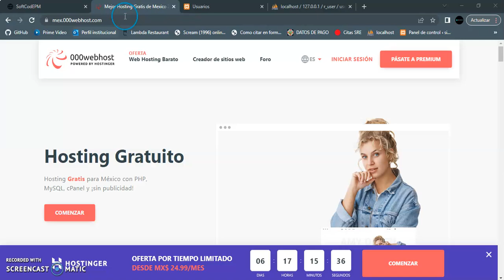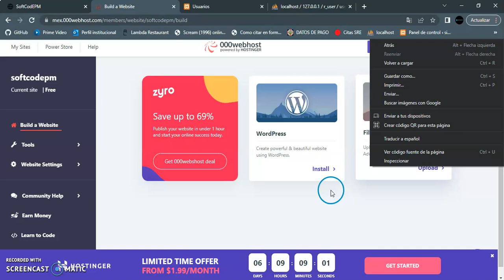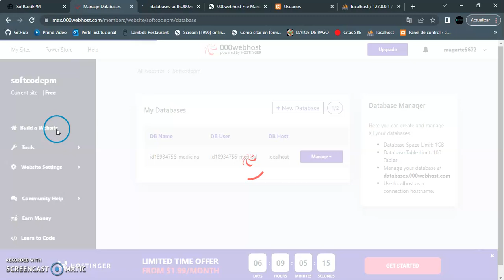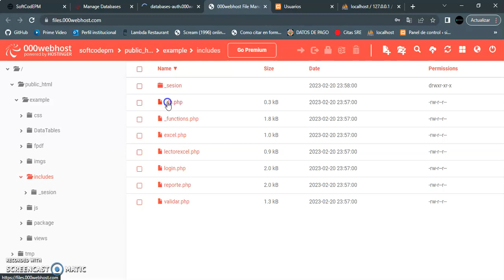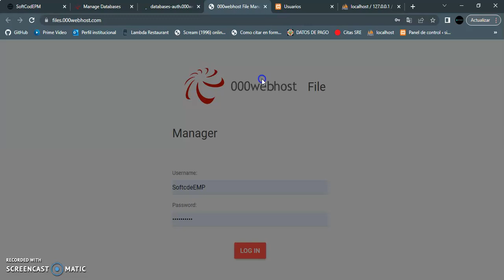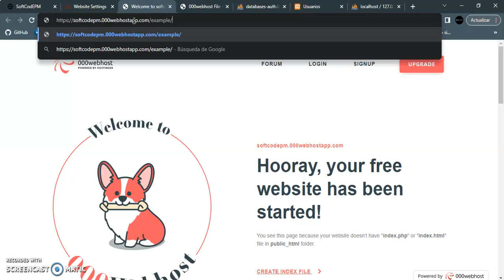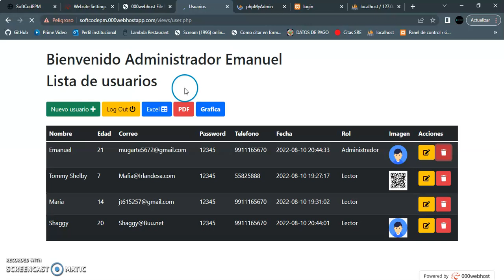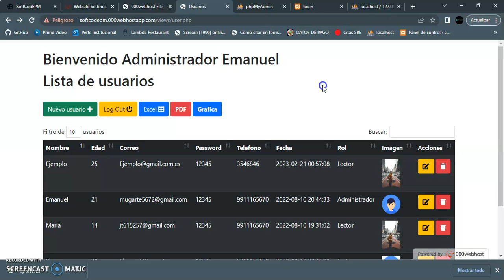35. Como subir un proyecto web o pagina web y base de datos MySQL a Hosting Gratuito-000WebHost.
¡Saludos!

En esta ocasión, les presento un video tutorial sobre cómo subir un proyecto web o página web a un hosting de manera gratuita. Espero que encuentren útiles los consejos compartidos en el video.

¡Gracias por acompañarnos y esperamos que te sea de gran utilidad!